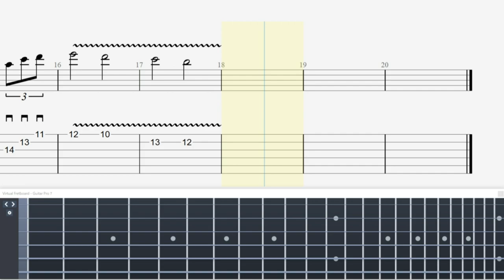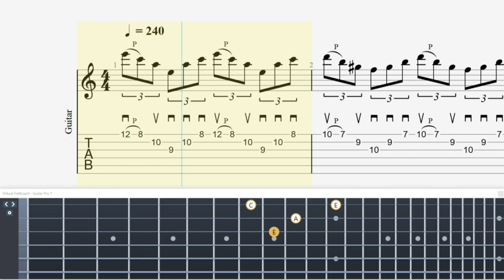【SPEED UP】Never Die Yngwie Malmsteen Sweep TAB【Technical Guitar】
・トライアングル
・JAZZ XL

0:00 BPM244
0:18 BPM40
2:05 BPM50
3:31 BPM60
4:43 BPM70
5:45 BPM80
6:39 BPM90
7:27 BPM100
8:10 BPM110
8:49 BPM120
9:26 BPM130
9:59 BPM140
10:30 BPM150
10:59 BPM160
11:26 BPM170
11:51 BPM180
12:15 BPM190
12:38 BPM200
13:00 BPM210
13:21 BPM220
13:41 BPM230
14:00 BPM240
14:18 BPM244